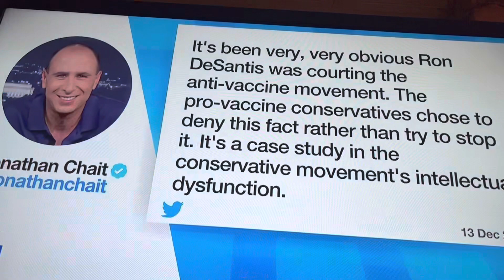Govnor Ron Desantos on fox today